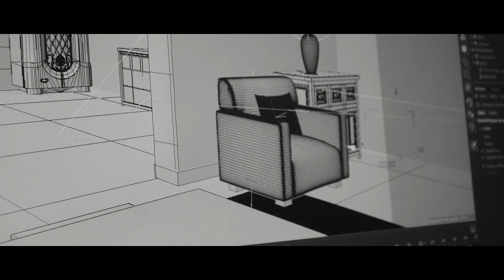Kenri Louis - Cherry (Behind The Scenes)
Kenri Louis official behind the scenes video “CHERRY”.
Effective team creativity ! VFX

CHERRY (Official behind the scenes video)
Written, Edited & Co-Directed by Kenri LOUIS
Directed by Alexandre Louiset & Kenri Louis
Guest Director: Eva Dia Real
Animation Director & 3D Visual Effects by Wilfried LK
Casting by Monseigneur Mike
Models: Lee De - Make-up by Makeup Artist Sarah
Production designer: Prinx Operator   GGY RIOU
Dance group: Mathilde, Chiara, Remo, Meezy
Choreography: Meezy
Stylist: Les Robeuses, Accrochets, Djenowa créations, Kaema
Set Photographer: Isaac Smith
Music Video by Kenri LOUIS performing "CHERRY"

Music production
Autor, Singer and composer: Kenri LOUIS
Back Vocals: Kenri LOUIS
Arrangements & composer : Jerry CHARBONNIER
Mix: Antoine NAHAS
Mastering: Bryan PACHAUD Catonracks
Sound engineer: Kal el Zoa